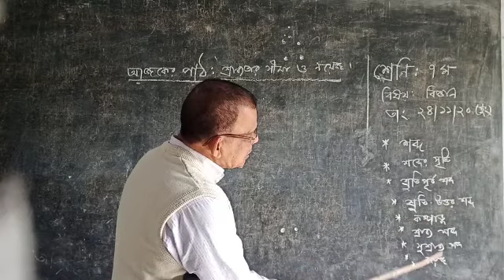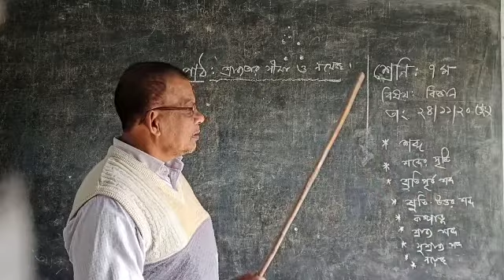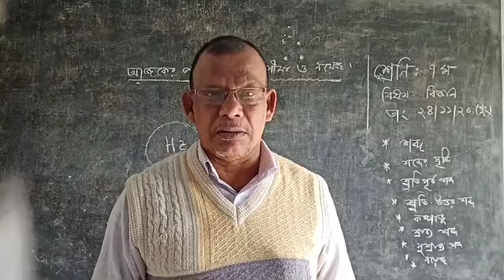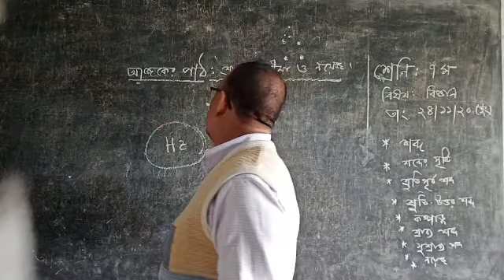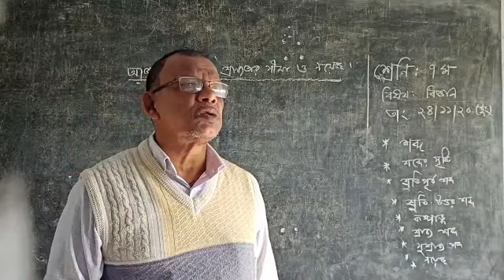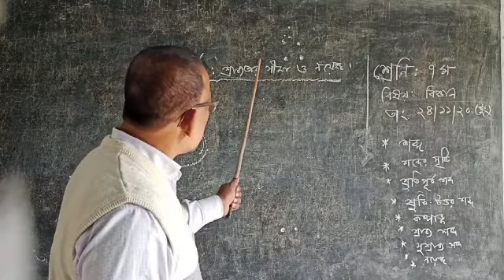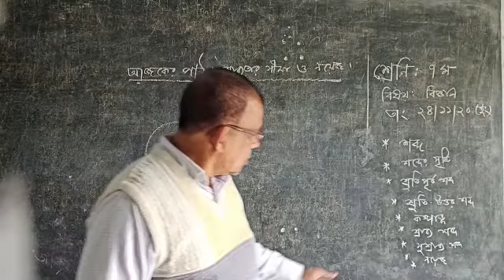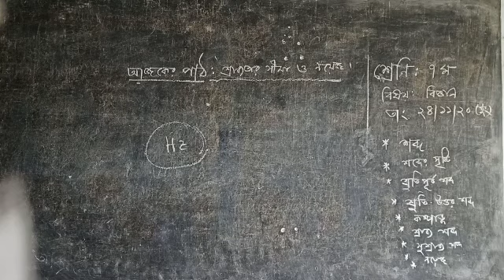Virtal class -21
Class:-7
Sub:- Science